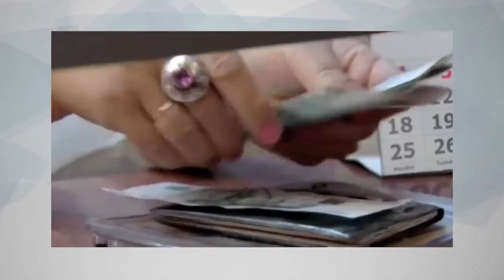"Справедливая Россия" не справляется с работой?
Президент России Владимир Путин принял заявление об отставке губернатора Забайкальского края Константина Ильковского. Причиной названо то, что он провалил программу расселения из аварийного жилья. Хотя и прежде были, казалось бы, более веские причины для увольнения: невыплата зарплат врачам и учителям, огромный дефицит бюджета, высокие тарифы, не говоря уже о скандале с передачей земель китайцам.  Ситуацию для НаканунеТВ  прокомментировал политолог, декан факультета социологии и политологии Финансового университета при Правительстве РФ Александр Шатилов.